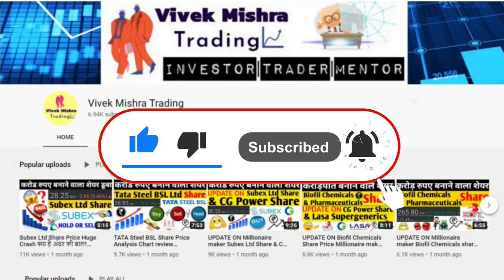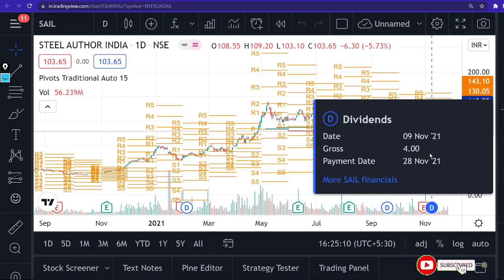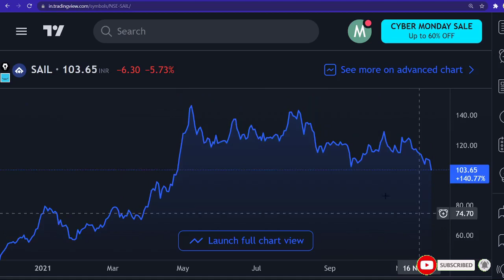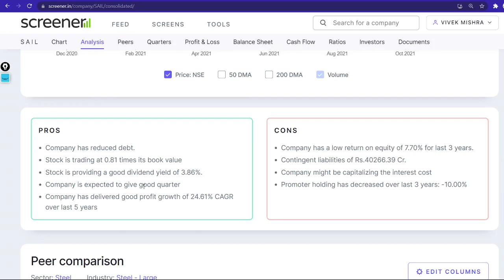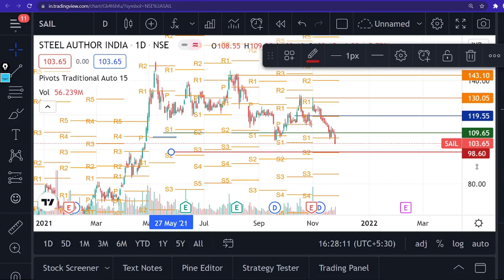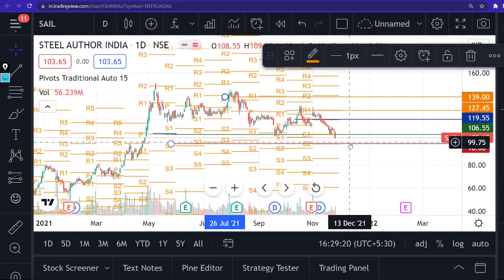SAIL Share Price News इससे अच्छा मौका नहीं मिलेगा Analysis Financials Buy Hold Chart Check NSE:SAIL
Steel production company

Steel Authority of India Limited is an Indian state-owned steel making company based in New Delhi, India. It is a public sector undertaking, owned and operated by the Government of India with an annual turnover of INR 66,267 Crore for fiscal year 2018-19. Incorporated on 24 January 1974, SAIL has 68,742 employees.
CEO: Anil Kumar Chaudhary (22 Sep 2018–)
Headquarters: New Delhi
Founded: 19 January 1954
Owner: Government of India (74.9%)
Number of employees: 68,742 (1 Jun 2020)
Subsidiaries: Rourkela Steel Plant, NSPCL, Bhilai Steel Plant, MORE

TY :)

Grateful!😇

sail share analysis english,
sail share sanjiv bhasin,
sail share cnbc,
sail share news cnbc,

sail share ofs,
news on sail share,
view on sail share,
share price of sail,